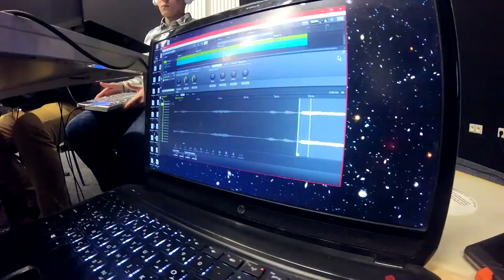WaxEaters Beat Session from 2017 - Poland, Wrocław